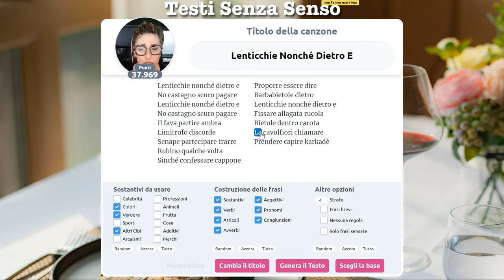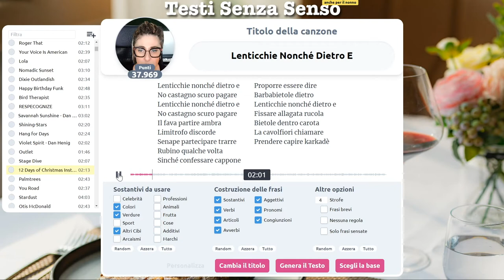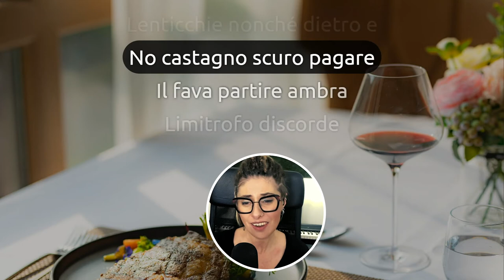Lenticchie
No comment